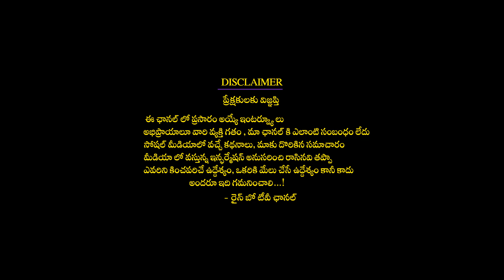మకరరాశి చింతామణి గవ్వలపంచాంగం 9 గవ్వలు తిరగబడ్డాయి | Makararasi Chintamani Gavvala Rasiphalitalu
మకరరాశి చింతామణి గవ్వలపంచాంగం 9 గవ్వలు తిరగబడ్డాయి